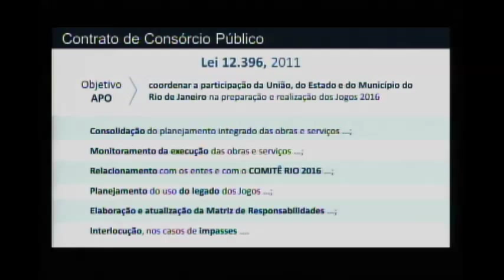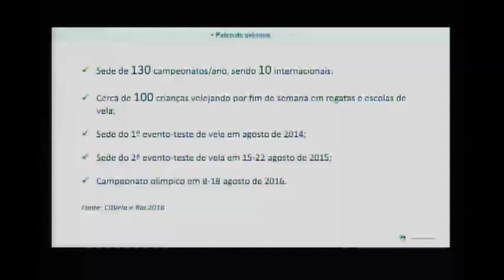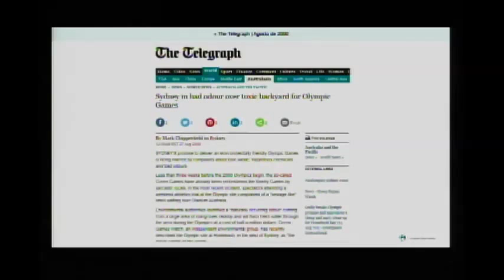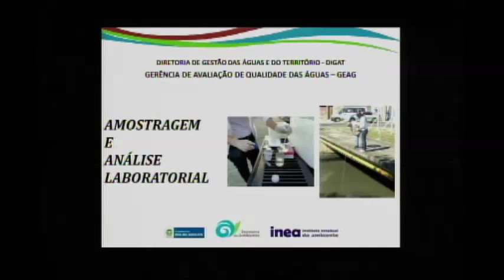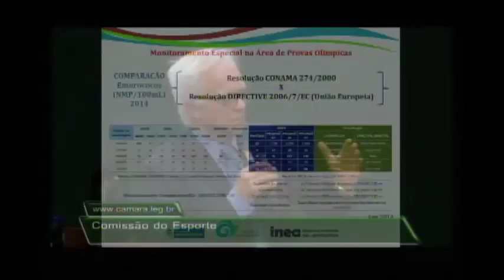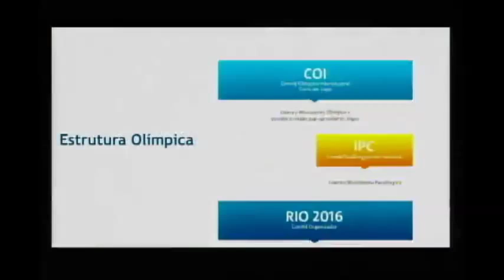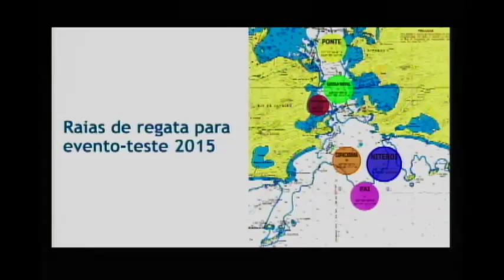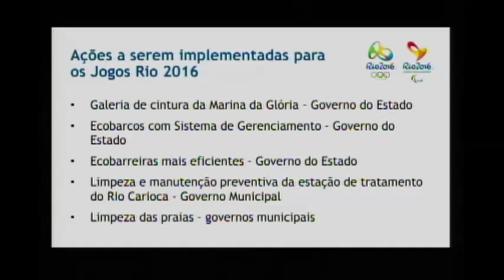Olimpiadas 2016 - despoluição da Baía Guanabara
Comissão do Esporte debate em Audiência Pública a Olimpíadas 2016 e a despoluição da Baía de Guanabara no Rio de Janeiro.